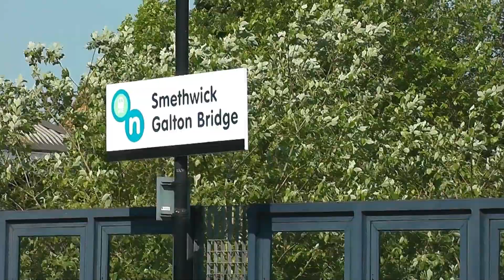Oscar on tour: Sutton park & Peterborough